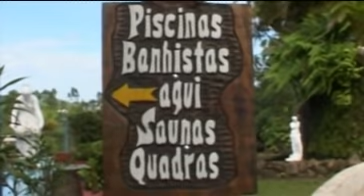Hotel Fazenda Akropolis em Serra Negra - Sao Paulo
Muita diversão em um hotel completo para toda a família
Hotel Akrópolis - Serra Negra - SP
Estrada Serra Negra/Amparo Km 2,5
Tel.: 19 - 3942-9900